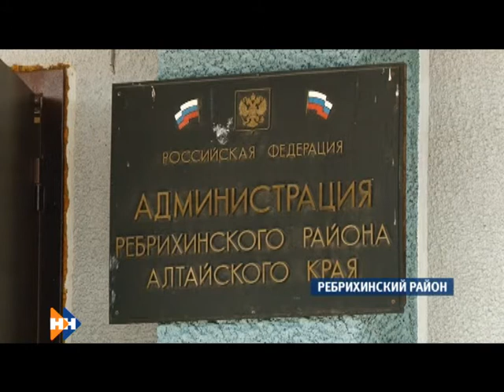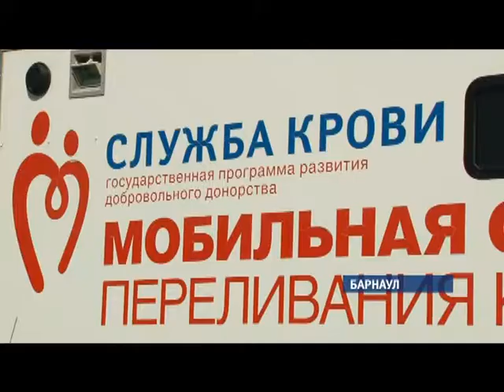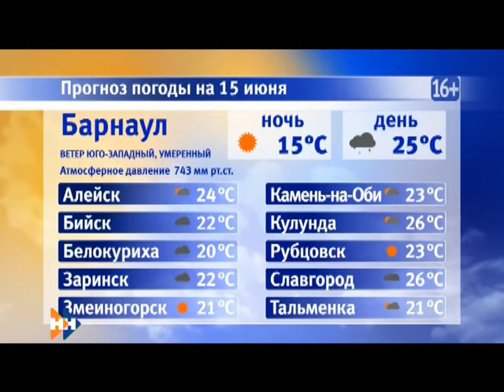Информационная программа «Наши Новости». 14.06.2018. Вечерний выпуск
Смотрите в выпуске:

• Грунтовые воды подтопили несколько улиц поселка Затон;
• Сегодня дан старт избирательной кампании по выборам губернатора;
• Верят ли барнаульцы в успех нашей футбольной сборной?